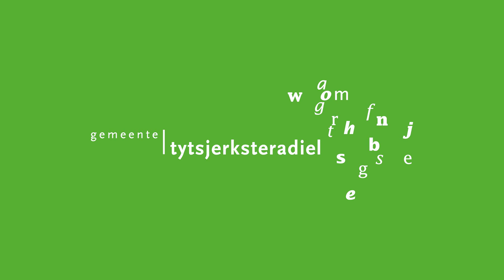Heeft u dé bijzonder diverse tuin van Tytsjerksteradiel?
Voelt de koolmees zich helemaal prettig in uw tuin? Fladderen er vlinders bij uw bloemenperk? Heeft u een insectenhotel op uw balkon? Dan heeft u misschien wel de ‘Bijzonder biodiverse tuin’ van Tytsjerksteradiel. Stroomt het water in uw tuin goed weg en heeft u voldoende groen, dan is uw tuin goed voorbereid op stortbuien en klaar voor het veranderende klimaat!